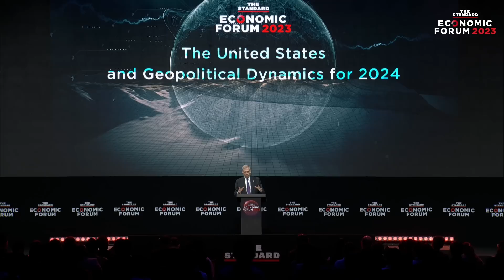โรเบิร์ต เอฟ. โกเดค เอกอัครราชทูตสหรัฐอเมริกาประจำประเทศไทย ปาฐกถาพิเศษ | Economic Forum 2023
ปาฐกถาพิเศษ สหรัฐอเมริกากับแนวโน้มภูมิรัฐศาสตร์ปี 2024 โดย โรเบิร์ต เอฟ. โกเดค เอกอัครราชทูตสหรัฐอเมริกาประจำประเทศไทย